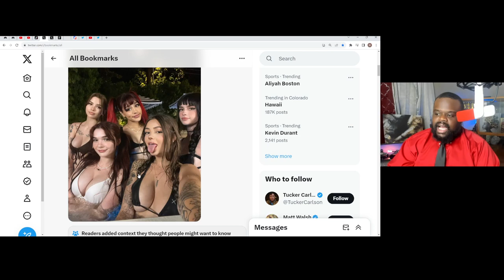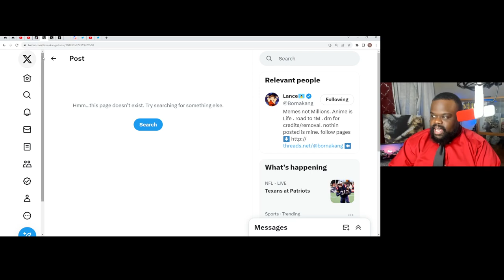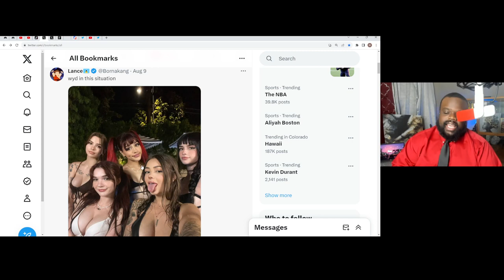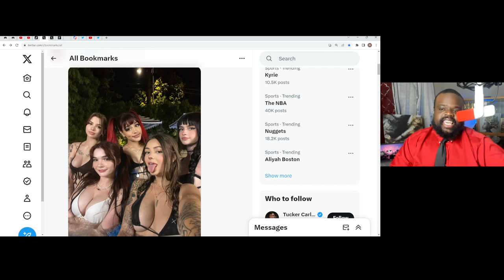Meme Accounts Promoting Only Fans Is Disgusting.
Meme Accounts Promoting Only Fans Is Disgusting. They promote to a community that will be hurt by this content.